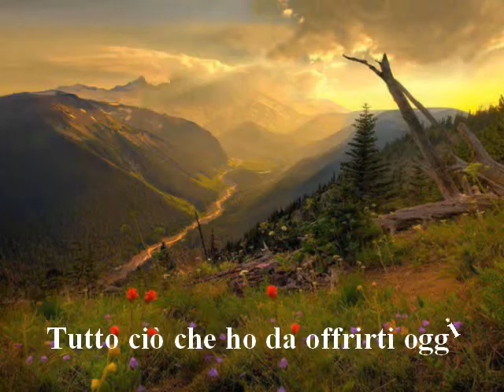Tutto ciò che ho da offrirti oggi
Siamo sempre alla ricerca di qualcosa che ci stupisca, del bello e non ci accorgiamo che la natura ci regala tutti i giorni la bellezza, i colori, i profumi la vita. Buona visione da